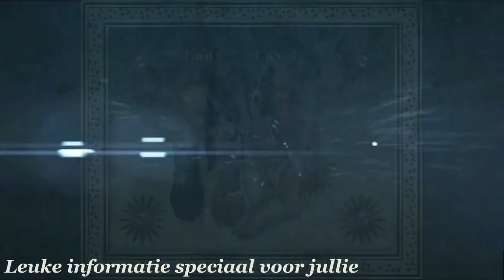Intro Knutselvlog 15-12-2019 #543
Dieren

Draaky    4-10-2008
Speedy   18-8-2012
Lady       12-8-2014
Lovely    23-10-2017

Afspeellijsten:
✖ VLOGS -
✖ PERSOONLIJK -
✖ TAGS & CHALLENGES -
✖ SHOPLOGS -